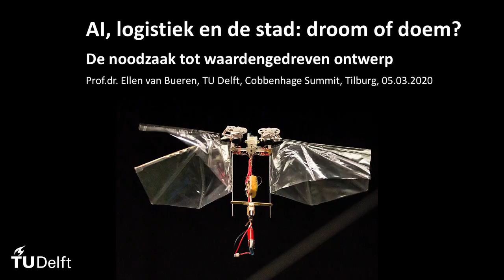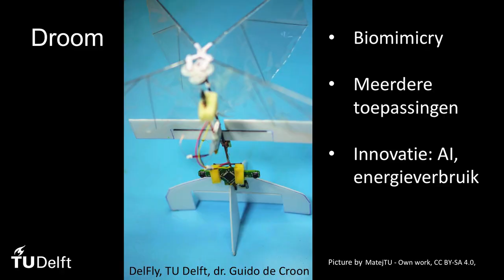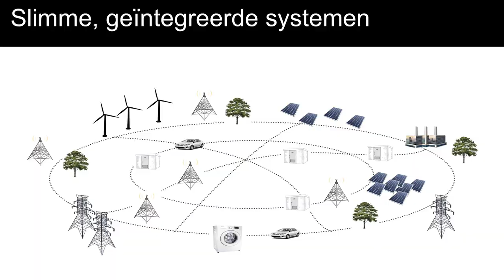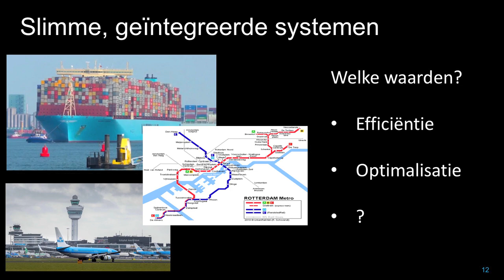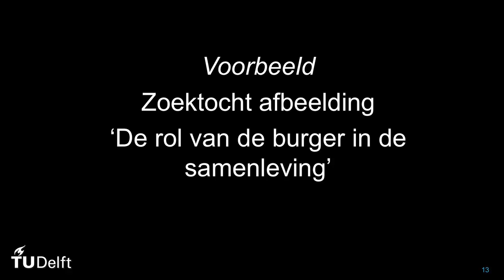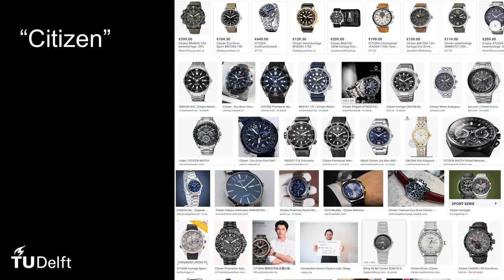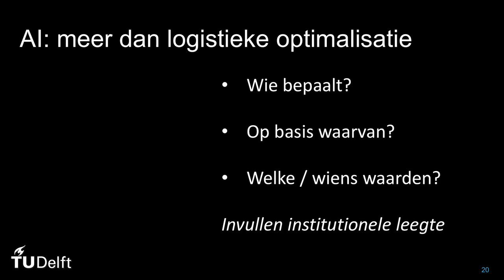Cobbenhagen 2020 - Ellen van Bueren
De zevende Cobbenhagen Summit die gehouden werd op donderdag 5 maart 2020 in Tilburg had als thema: “Artificial Intelligence en logistiek”.